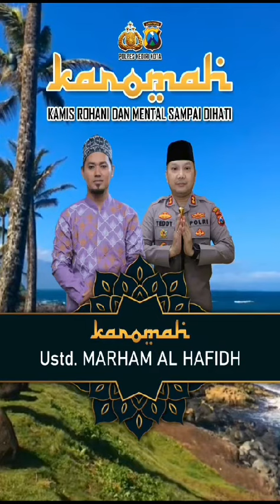Karomah "Kamis Rohani dan Mental Sampai di Hati"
Tingkatkan Iman dan Taqwa Anggota Polres Kediri Kota ngaji bareng dengan Ustadz Marham Al Hafidh